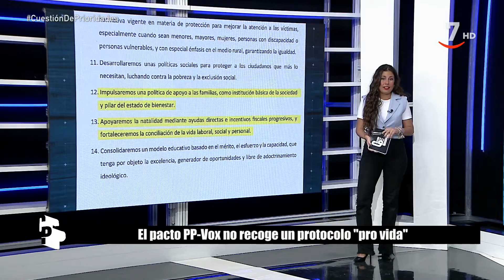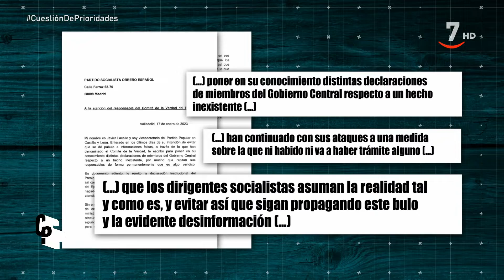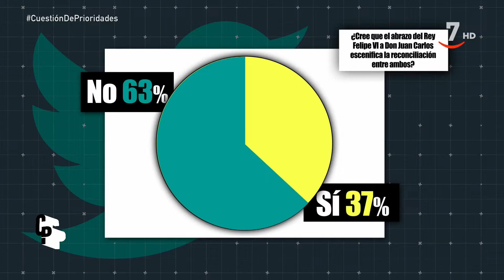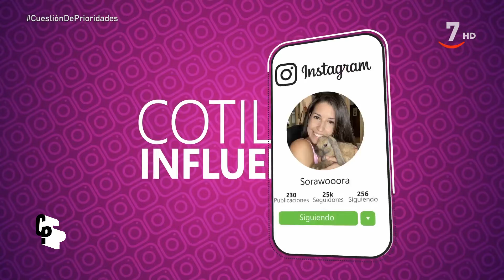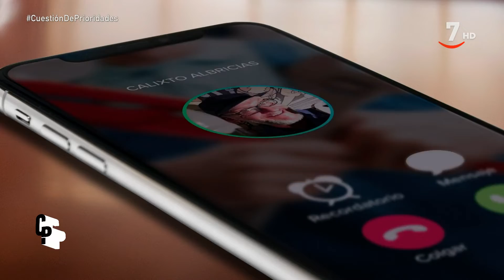Cuestión de prioridades (391)- Entrevista a Jesús María Prada, candidato PP a la alcaldía de Zamora